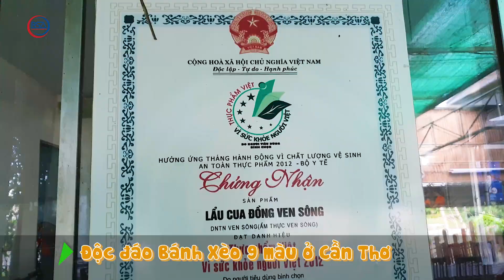Độc đáo bánh xèo 9 màu ở Cần Thơ I Bạn đã thử chưa?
Độc đáo bánh xèo 9 màu ở Cần Thơ
Về Cần Thơ ăn BÁNH XÈO 9 MÀU mọi người ơi
Ông Bửu Việt - chủ quán Ven Sông, quận Ninh Kiều, thành phố Cần Thơ, chia sẻ, bánh xèo cửu sắc này lạ và ngon.
Việc tạo 9 màu cho bánh xèo được thực hiện bằng cách sử dụng thảo mộc từ thiên nhiên như: màu xanh dương của bánh lấy từ hoa đậu biếc, màu xám từ lá mơ đồng, màu vàng từ nghệ, màu cam từ quả gấc, màu tím từ củ dền, màu xám đen từ tảo xoắn, màu hồng từ gạo lứt, màu trắng từ bột gạo. Ngoài 9 màu, nhân  bánh cũng được làm rất đa dạng từ cổ hũ dừa, củ sắn, dứa.
Đẹp mắt, ngon miệng, giá mỗi chiếc bánh chỉ 15.000 đồng.